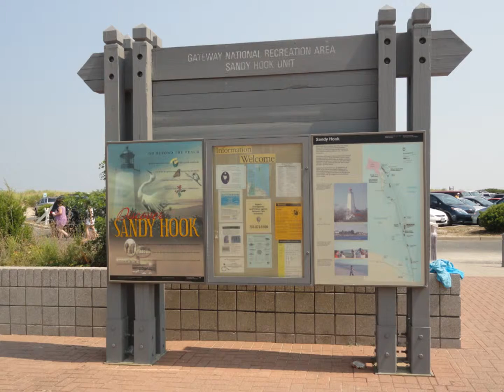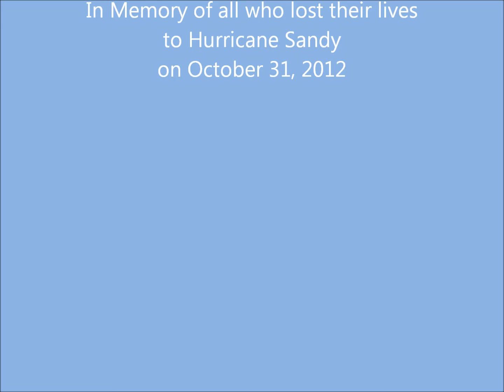Jersey Shore Memories with Family, Before the Storm !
Jersey Shore with Family and Bruce!